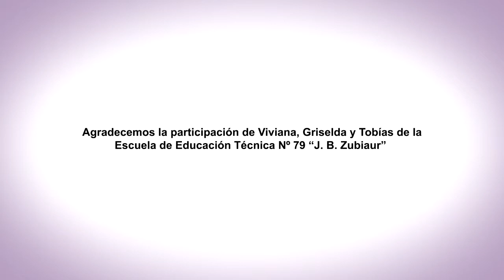EnREDarse | EET N° 79 JOSÉ BENJAMÍN ZUBIAUR - Depto. Uruguay, Entre Ríos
La Convivencia en la Escuela.
EET N° 79 "José B. Zubiaur"